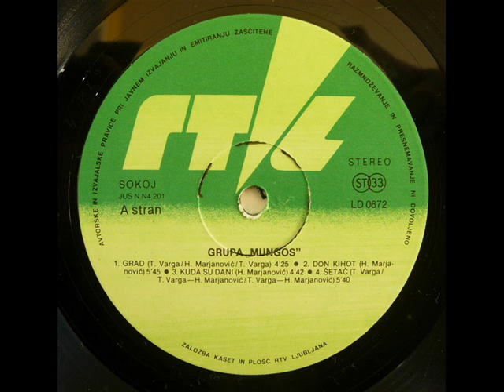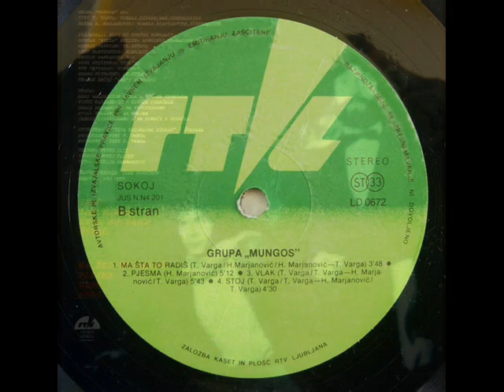ŠETAČ - MUNGOS (1981)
Mungos (1981)